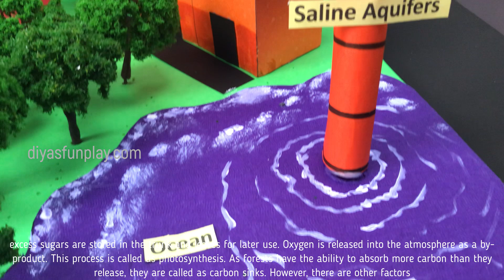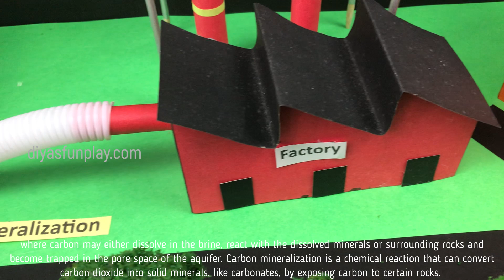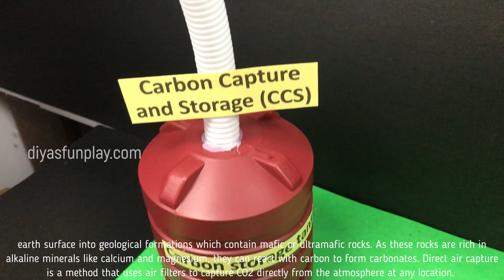carbon purification explanation - carbon purification project explanation - diyas funplay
Hi Friends,
In this video I will be showing you how to explain carbon purification model and types for science projects in a very easy way. This project will be apt for science projects, science exhibitions, science fairs.